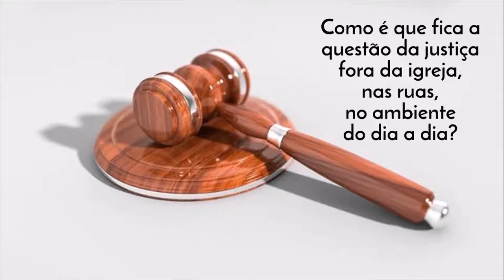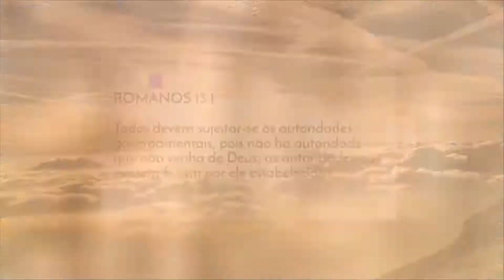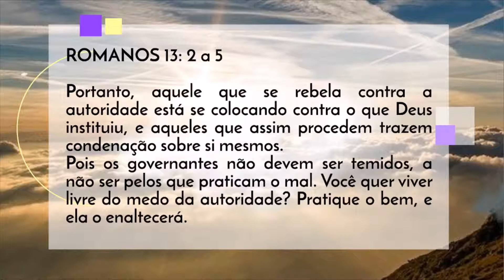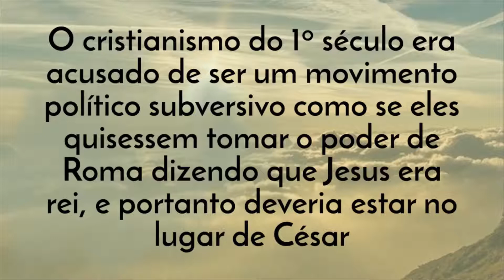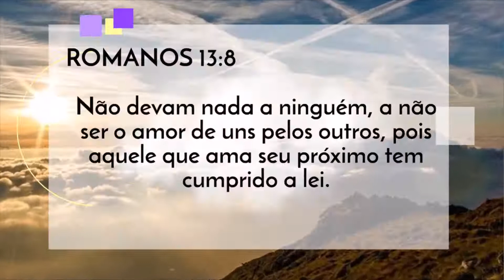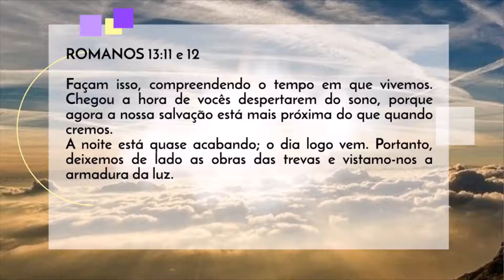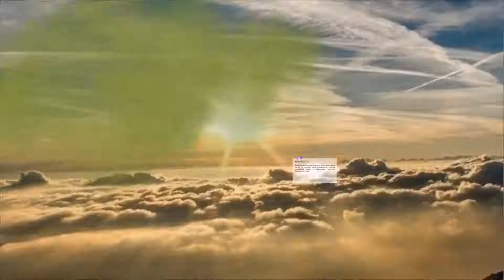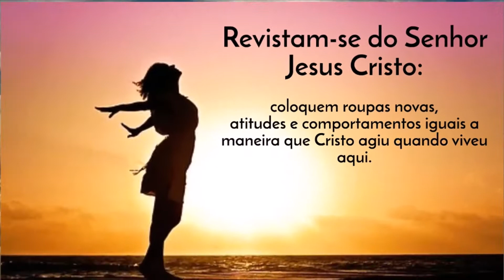Romanos13 | COMO PROCEDER DIANTE DAS AUTORIDADES E COMO VIVER EM AMOR CRISTÃO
Como as autoridades recebem o seu poder de Deus, para o bem público, os cristãos devem sujeita-se a elas. Impostos devem ser pagos e as leis obedecidas. Mas sujeitar-se não significa que todas as ordens devem ser obedecidas...há ocasiões em que essas exigências entram em conflito direto com as ordens de Deus.

O texto de ROMANOS 13, a partir do versículo 8 vai numa direção um pouco diferente. O texto não está mais no foco da autoridade, mas de como deve ser o nosso procedimento lá fora. Qual é o nosso testemunho?
O cristão sofre, por um lado, porque ele é um cidadão deste mundo, mas o seu coração não está inteiramente aqui. A sua esperança está na eternidade, na justiça plena que há de se manifestar.

Então Paulo aconselha a não ficarmos devendo nada a ninguém, a não ser o amor.

"Não devam nada a ninguém, a não ser o amor de uns pelos outros, pois aquele que ama seu próximo tem cumprido a lei."
ROMANOS 13:8

E Paulo ainda enumera alguns comportamentos desagradáveis a Deus. O cristão é cristão de verdade não somente na igreja, mas na hora do lazer, na hora de trabalhar, na hora de fazer uma prova na escola, no trânsito, no seu dia a dia.
Por isso texto pega a pessoa pelo pé e diz: não fica premeditando como satisfazer os desejos da carne, o desejo da natureza pecaminosa, que é aquilo que é contra a vontade de Deus. Paulo termina o capítulo 13 assim:

"Pelo contrário, revistam-se do Senhor Jesus Cristo, e não fiquem premeditando como satisfazer os desejos da carne."
ROMANOS 13:14

FONTES:

*BÍBLIA SAGRADA (NVI)

*AS EPÍSTOLAS PAULINAS I
(Romanos e Gálatas - a justificação pela fé e a liberdade em Cristo)
Curso EETAD

Carmen Marioni: teóloga formada pelo EETAD (nível médio); bacharel em teologia formada pelo ESTJP (nível superior)

✅OS VÍDEOS MAIS VISTOS DO CANAL✅

🔵OS SACERDOTES -  suas funções no Velho e no Novo Testamento

🔵Vestes sacerdotais e o URIM E TUMIM - os significados para nós hoje

🔵Como os pecados eram perdoados no Velho Testamento? AS TAREFAS DO SUMO SACERDOTE

🔵Período Interbíblico - OS 400 ANOS DO SILÊNCIO DE DEUS

🔵SEPTUAGINTA E VULGATA - tradução da bíblia para o grego e latim.

🔵O QUE É SINAGOGA?  quando, onde e por que surgiram as sinagogas?

🔵TEMPLO DE ZOROBABEL -  o 2º templo de Jerusalém

🔵CURIOSIDADE: o Templo de Jerusalém na época de Jesus e dos apóstolos

🔵A DESTRUIÇÃO DE JERUSALÉM - ano 70 d.C.

🔵O CATIVEIRO BABILÔNICO - O reino do Sul/Judá. (EETAD)

🔵Restauração pós cativeiro- O RETORNO DO EXÍLIO BABILÔNICO  (Eetad)

🔵CATIVEIRO ASSÍRIO E OS SAMARITANOS. Reino do Norte - Israel

🔵Por que a Bíblia foi escrita em 3 idiomas diferentes se o idioma dos judeus era o hebraico? (eetad)

🔵Por que será que a bíblia é dividida em Antigo e Novo Testamento? (EETAD)

🔵OS LIVROS APÓCRIFOS / o cânon do Novo Testamento. (EETAD)

🔵LÚCIFER:O QUERUBIM UNGIDO DE DEUS/ origem, rebeldia e sua queda. ANJOS 2 (EETAD)